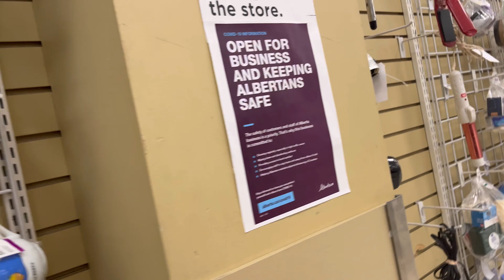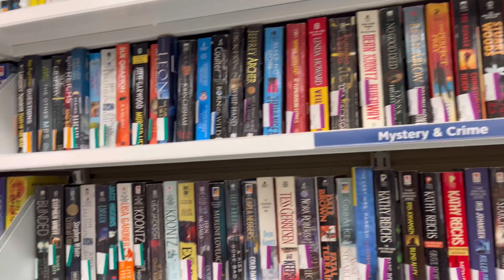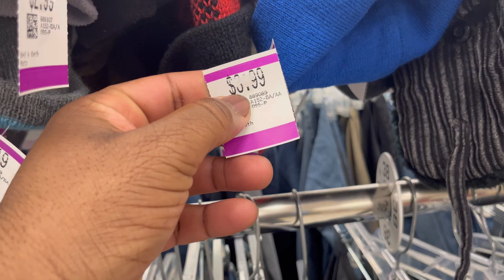Weekend Shopping Vlog At Value Village In Grande Prairie Alberta Canada.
RURAL RENEWAL STREAM ALBERTA COMMUNITIES

Amazon Baby Registry: